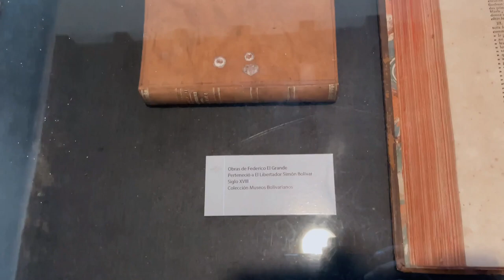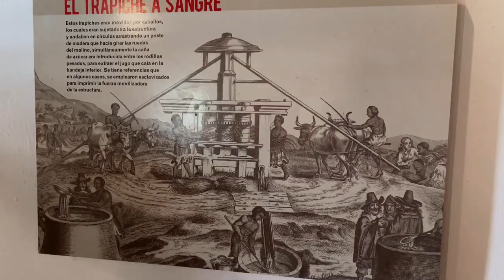Visité la HACIENDA DE LA FAMILIA BOLÍVAR en San Mateo | Museos de Venezuela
Hola amigos!

Este es el segundo de una seria de videos que estoy compartiendo con ustedes, visitando los más importantes museos que guardan parte de la historia de Venezuela y de también de muchos países de Latinoamérica.

Espero que les guste el video, sí me apoyan con un LIKE se los agradecería y así podré seguir generando contenido para ustedes.

Les dejo por acá la información de contacto del museo para los que deseen visitarlo.

¡GRACIAS TOTALES!